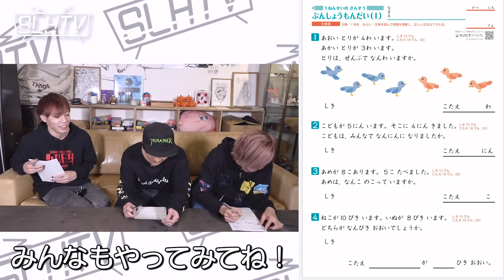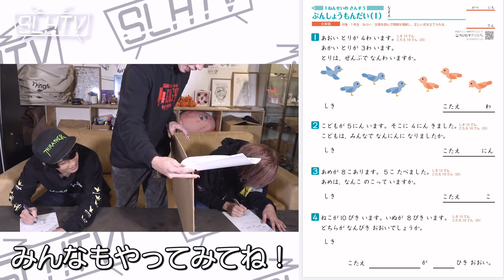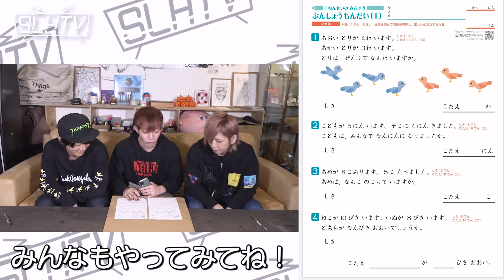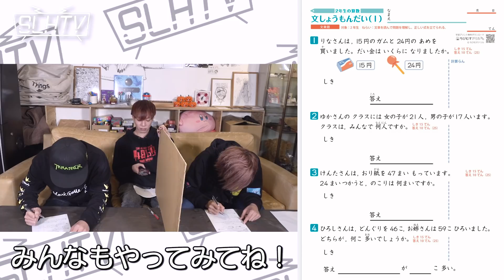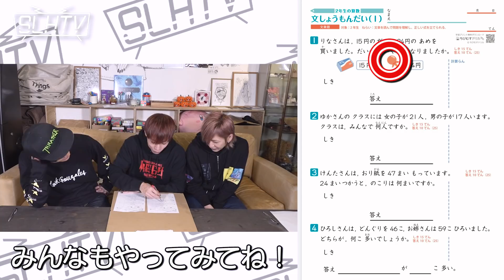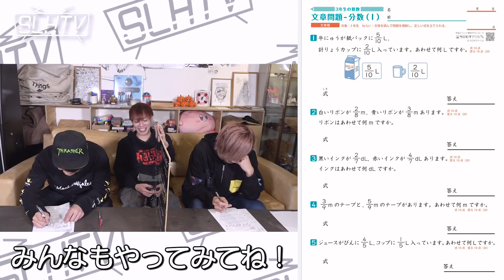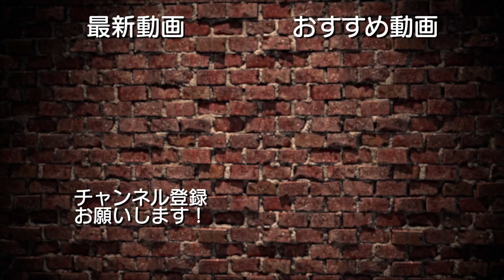【SLHTV】小学校の算数の問題集で悪戦苦闘⁉【前編】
・YUMA(@SLH_YUMA)

・SHIRAHAN(@SLH_shirahan)

・RYO(@SLH_RYO)

・KARASU(@SLH_karasu)